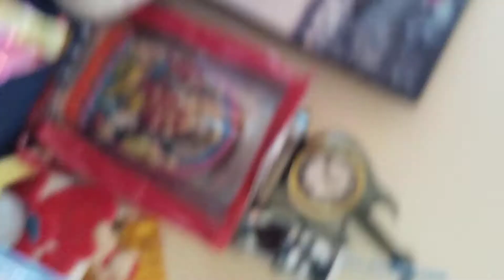April 14, 2021